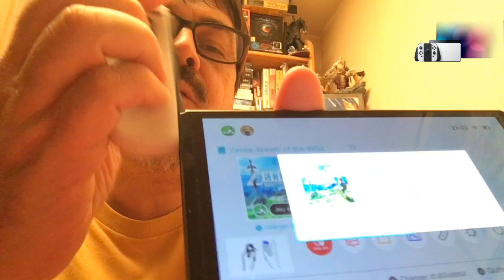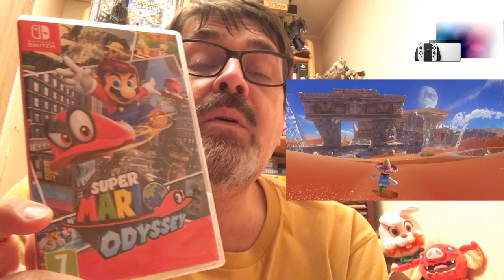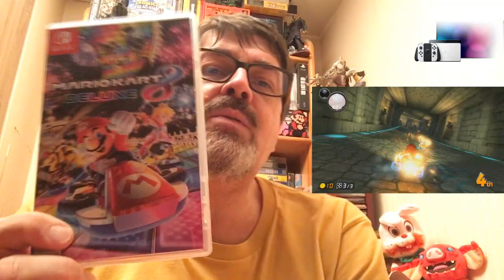Luvkraaft, t'as encore acheté une console ?!! La Nintendo Switch Oled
Cette semaine présentation de la nouvelle Nintendo Switch Oled sortie le 8 Octobre dernier.
Que pensez vous de cette console?
N'hésitez pas à me laisser un com.

Bon visionnage,

Luv